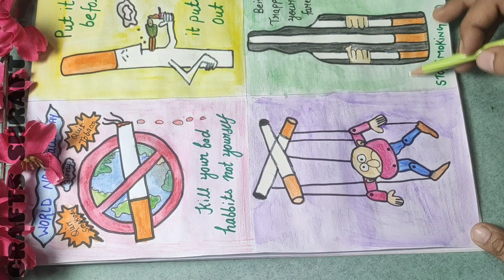No Smoking Day Drawing / Anti Tobacco Day Poster / No Smoking Day Poster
how to draw No Smoking Day Easy Drawing

& Innovative Videos And Also Press Bell Icon.